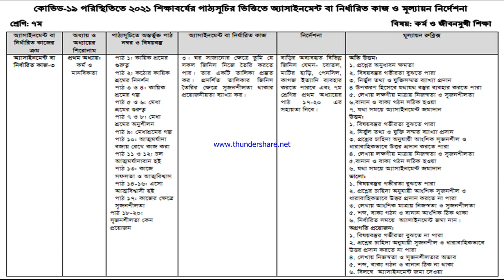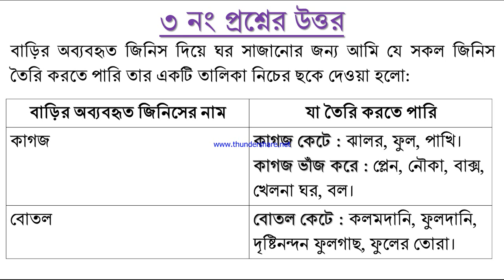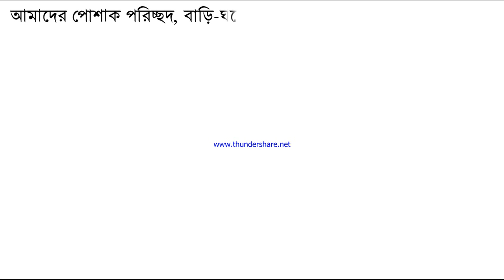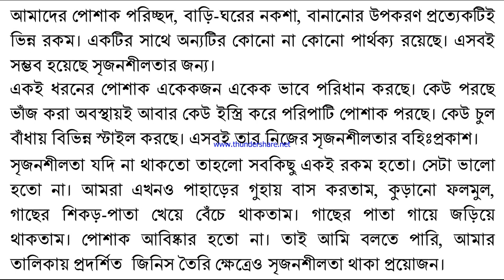Bangla Version Class 7 Work and Life Oriented Education 15th week assignment solution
বাংলা ভার্সন ৭ম শ্রেণি কর্ম ও জীবনমুখী শিক্ষা ১৫তম সপ্তাহ এ্যাসাইনমেন্ট সমাধান

৩। ঘর সাজানোর ক্ষেত্রে তুমি যে সকল জিনিস নিজে তৈরি করতে পার তার একটি তালিকা প্রস্তুত কর। প্রদর্শিত তালিকার জিনিস তৈরির ক্ষেত্রে সৃজনশীলতা থাকার প্রয়োজজনীয়তা ব্যাখ্যা কর।